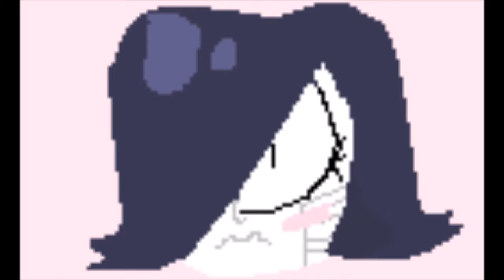2016 art "summary"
aka i put all of this years art in one video
there's a ton of stuff that isn't in here, i just put whatever was on my computer up here lmao

this is the shittiest editing ever